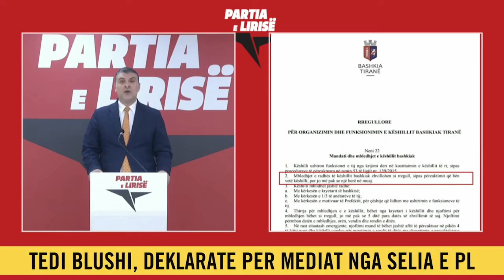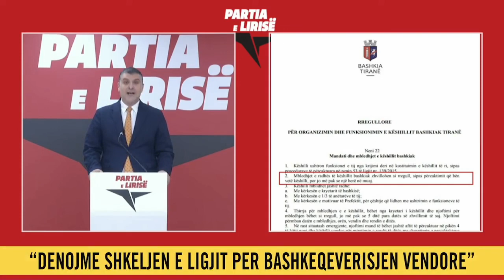“Kompania e mafies së plehrave e lidhur me Ndraghetën italiane”/ Denoncon Blushi nga PL